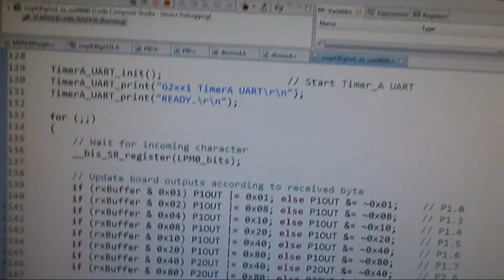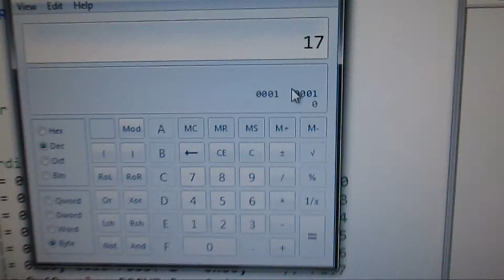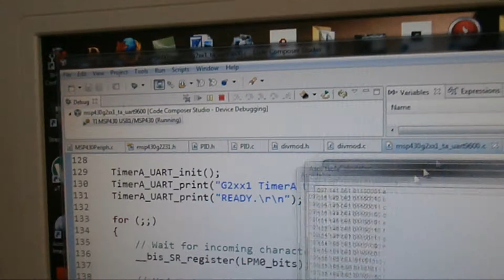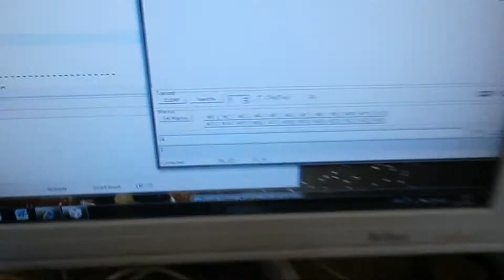TTL to RS232 Voltage level convertor test [ MAX3232 ]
Hi all,

I am using my TI MSP430 to test my MAX3232 TTL to RS232 voltage level convertor.